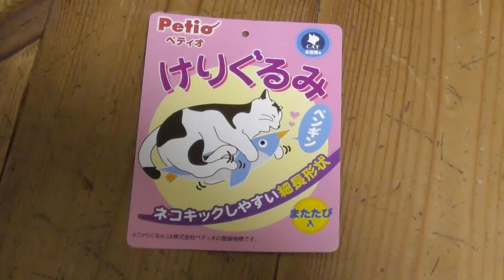ペンギンと格闘する「くるみ」 202209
面白かった！癒された！まったりできた！体力が回復した！

編集ゴリゴリしてる物もあれば、ナチュラルな感じの動画もアップしています。

また現在、新規の相互視聴依頼は現在お受けしておりません。
新規の愛猫を配信頂いてる方のコメントもたまに頂きますが、お礼に行くという事など相互は、出来ないので勝手に見に来て下さってるとかであれば、よろしくお願いします。(;^ω^)

出演者
こうへい君　　　６歳くらい　　　血統書付きの雑種
くるみちゃん　　４歳くらい　　　茶虎　雑種
ヒメちゃん　　　1２歳くらい　　  メインクーンもどき　雑種

あんこ　　　　　年齢不詳　　　　キジトラ　雑種
文太　　　　　　年齢不詳　　　　キジトラ　雑種
モモ　　　　　　４歳くらい　　　  牛柄　　雑種